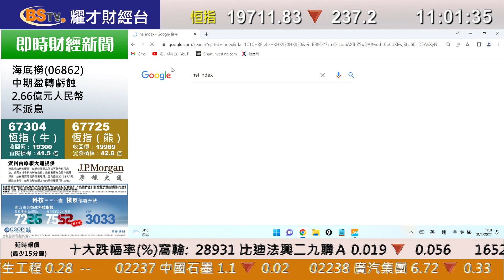耀才財經台 《即市攻略》油輪運價急升 中遠海能（1138）有憧憬 林芷彤 植耀輝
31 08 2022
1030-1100 即市攻略－油輪運價急升 中遠海能（1138）有憧憬

00:00 大市／比亞迪（1211）被股神減持
07:17 油價／天然氣
11:57 中遠海能（1138）
16:58 頤海（1579）
18:35 松齡護老（1989）
19:40 油價
20:23 盈富基金（2800）／港交所（388）
22:21 協鑫科技（3800）
23:45 香港科技探索（1137）
25:16 內房股
28:39 招金礦業（1818）
29:05 大市
31:10 操作部署／吹水